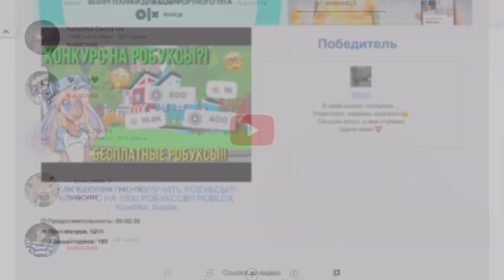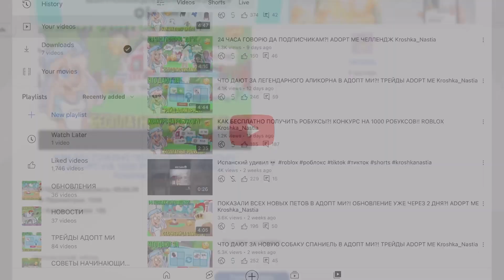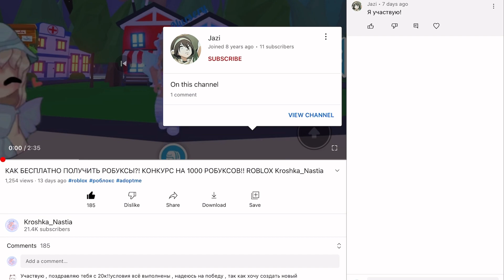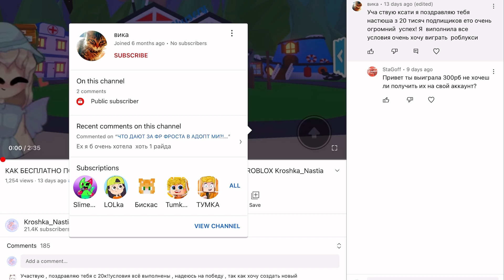РЕЗУЛЬТАТЫ КОНКУРСА НА РОБУКСЫ! ROBLOX Kroshka_Nastia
Всем приветик✌️ 2 недели назад я устравала конкурс на робуксы! В этом видео я выбрала через рандомайзер победителей, и очень скоро на их аккаунты перечислю по 100 робуков! Внимательно смотри видео, вдруг победителем оказалсля именно ты😉